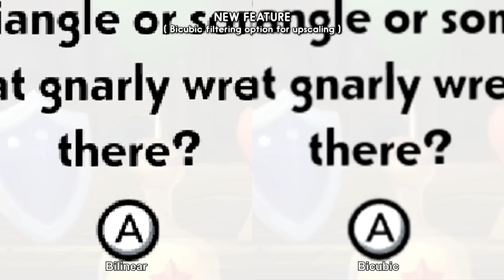Cemu 1.6.4 (Wii U Emulator) | Improvements Preview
This channel is not run by the Cemu development team.

gameplay rig: Intel Core i5-750 @ 4GHz - EVGA GTX 970 SSC